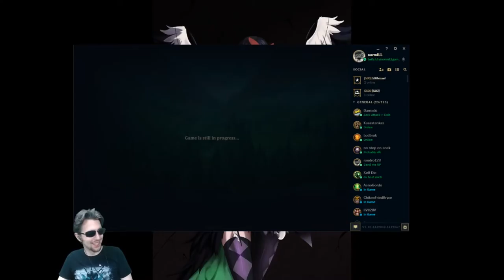New Home in Bot Lane - normILL Highlights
On the one hand, I became a total scumbag and denied a Pentakill. On the other hand, I am a dirty rat named Twitch, so I feel like it's in character. Might be our new main in the bot lane!